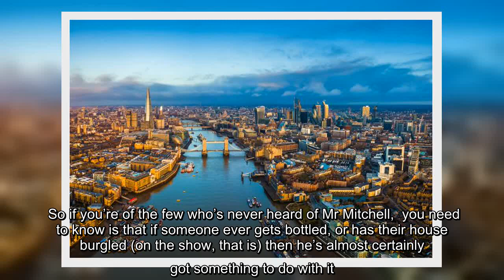✅ The EastEnders legend you wouldn't have known was in The Bill